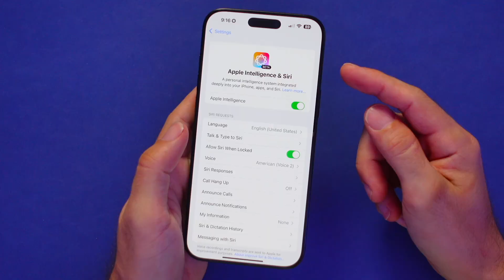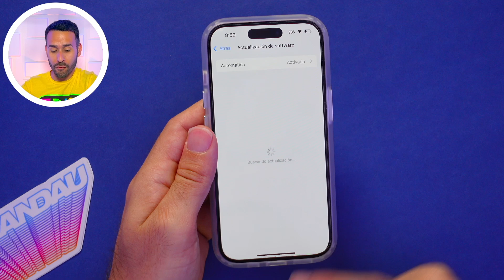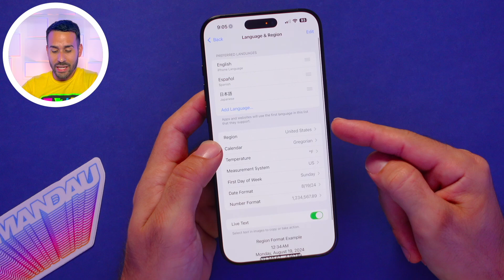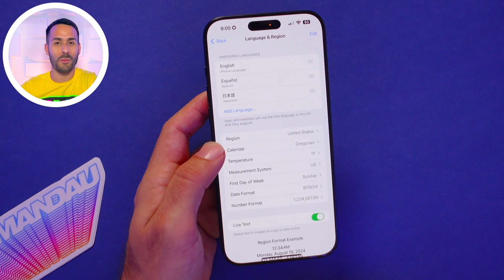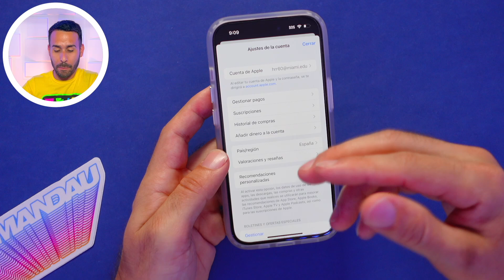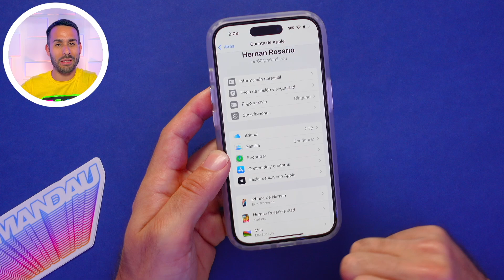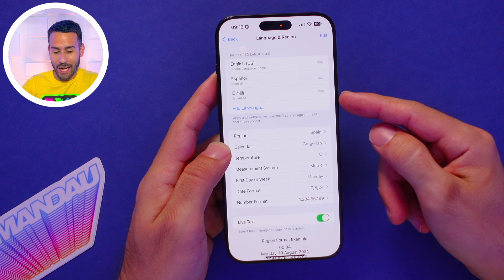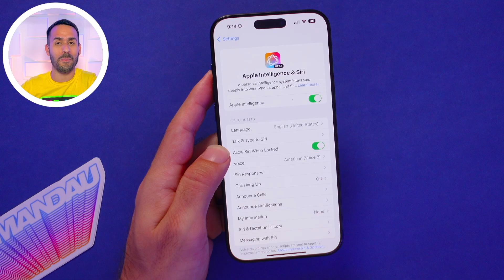Cómo ACTIVAR Apple Intelligence - Equipos Compatibles, Países, Unión Europea y más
En este video, te explicamos cómo activar las funciones de Apple Intelligence en tus dispositivos, como iPhone, iPad o Mac. Descubre qué equipos son compatibles, los países donde está disponible, y los idiomas soportados. Aprende cómo instalar y activar Apple Intelligence, incluso si no te encuentras en Estados Unidos.
0:00 - Intro
0:23 - Equipos Compatibles
1:02 - Países Donde Está Disponibles
1:39 - Idiomas Compatibles
2:07 - Instalación
2:45 - Activación en Estados Unidos
3:18 - Lista de Espera
3:34 - Activación en Otros Países (No Unión Europea)
4:08 - Activación en la Unión Europea (España)
4:30 - Restricción de Este Método
4:52 - Cambiar Región de tu Cuenta de Apple
5:37 - Cambiar de Dirección
6:03 - ¿Qué hacer si tengo una Suscripción?
6:33 - ¿Qué hacer si estoy en un plan familiar?
6:51 - Cambiar Idioma y Región del Teléfono
7:42 - Activar Apple Intelligence (Unión Europea)
8:04 - Mismo Proceso para iOS 18.2

Dirección de EEUU:

Calle 34

Número 3567
Ciudad New York

Estado New York